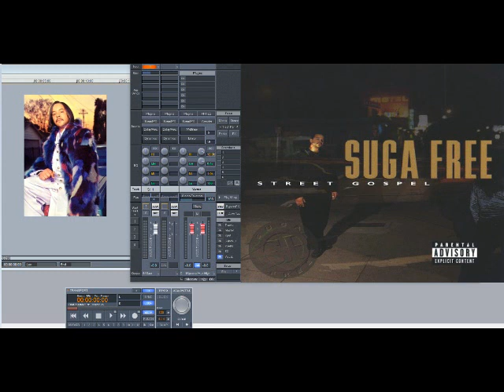Suga Free – Doe Doe And A Skunk (Slowed Down)